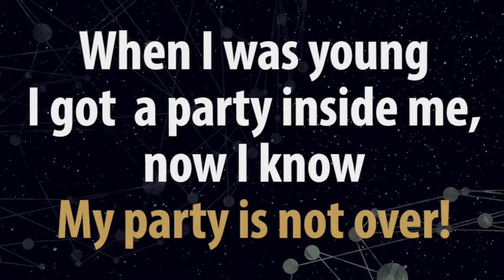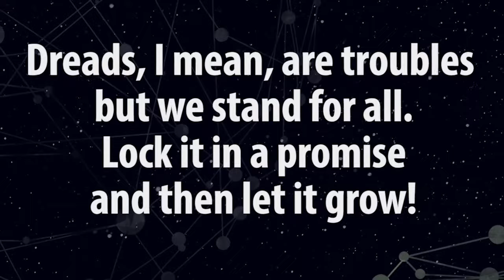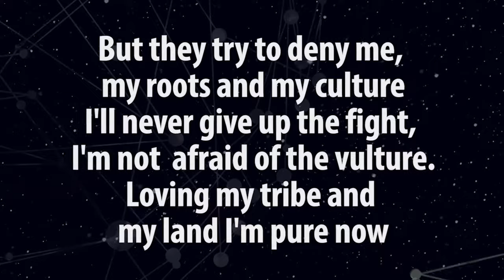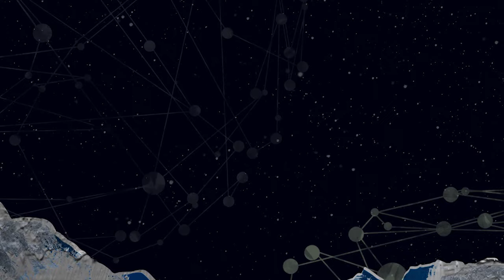Indubstry - My Party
"My Party"
Brano tratto da “Overcome” secondo album degli Indubstry
(Suonivisioni/Audioglobe 2016)

"Overcome", titolo che suona come una dichiarazione d'intenti, quella di superare i confini fisici e culturali, oltre che musicali. L'album mantiene le radici reggae/dub che hanno da sempre caratterizzato la band e questa volta affidate ai missaggi di Umberto Echo, producer, sound engineer.
“Overcome” è il naturale continuo di “Push”. Se il primo album “Push” ha rappresentato la spinta necessaria ad avviare un processo, ora “Overcome” incita a superare, a passare oltre, a continuare a correre aldilà di muri e confini, oltre i limiti, sia fisici che culturali. E' un lavoro di “esportazione”, concepito e registrato in Campania per poi essere perfezionato all’estero a Monaco, presso l’Elevator Studio dal producer, sound engineer Umberto Echo. (Dub Inc, Jamaram, Sara Lugo, Jojo Mayer e remix per artisti come Abdullah Ibrahim, Seeed, Gentleman, Steel Pulse feat. Damian Marley e Sly & Robbie). Inoltre, l'album contiene due Dub version firmate di Umberto Echo (“Realize in dub” e “Book of Dub”)

Undici brani, tutti in inglese fatta eccezione per due collaborazioni d’eccellenza “Fuoco” featuring O'Zulù (99 Posse) e “Paren e Mast” featuring Clementino, a sottolineare, oltre il legame che la band ha con il territorio, il frutto dell’esperienze e delle contaminazioni di questa Campania, e di questa Italia, che parla un linguaggio globale e ha l’ambizione di superare le barriere e i confini.

La videographics di "My Party", il  videoclip di “Fuoco ft. O'Zulù”, come anche le grafiche dell’album, sono affidate all'inseparabile Elio De Filippo (Studio Nubes), già regista dei video dei brani del precedente album.

Note di Produzione “OVERCOME”:
Produced by Suonivisioni
Recorded by Luigi Esposito at Scere Haram Studio (Italy)
Mixed by Umberto Echo at Elevator Studio (Germany)
Mastered by Dieter Pimiskern at Dorian Gray Studio (Germany)
Featuring: Zulù (Fuoco), Clementino* (Paren e Mast)
*Clementino appare per gentile concessione di Universal Music Italia srl
Artwork by Elio de Filippo at studionubes.com
Photos by Jessica Squillante

MY PARTY

I got  a party inside me,
now I know
my party is not over.

my party is not over! ( x 7 volte)

Dreads,I mean,are troubles
but we stand for all.
Lock it in a promise
and then let it grow!
we answer to the people
who just want to know,
from the roots we a come.

Illusion and pollution,
them a cover the world,
ashes to ashes
and blood to blood.
the child is a man now
and the game is gone...

dub is my light
dub is my vector
it makes me feel high
it makes me  feel  better.
rythm and  melody in the junglist adventure.

but they try to deny me, my roots and my culture
I'll never give up the fight, I'm not  afraid of the vulture.
loving my tribe and my land I'm pure now.